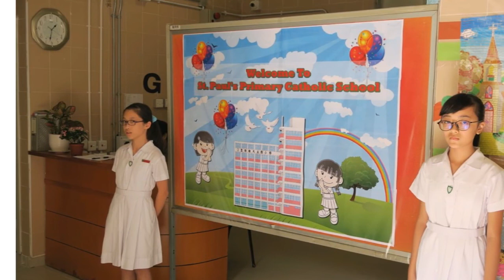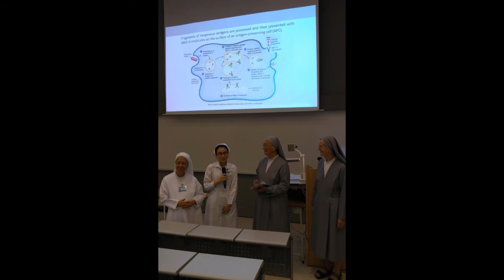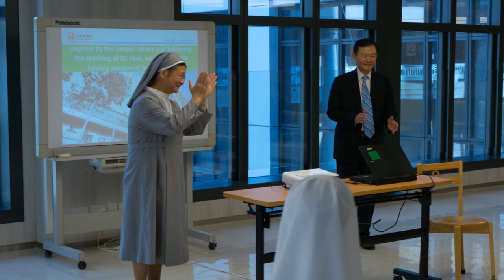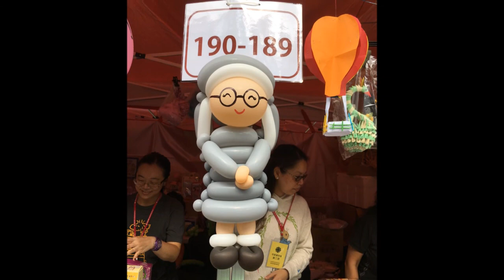SPC Hongkong and Taiwan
Sisters of St. Paul of Chartres in HongKong and Taiwan are
serving the people in different ministries of education, health care and pastoral care.